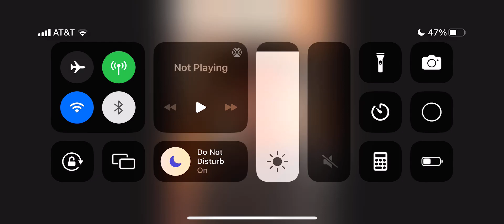Photo Slideshow Video#233:(9/14/2023)